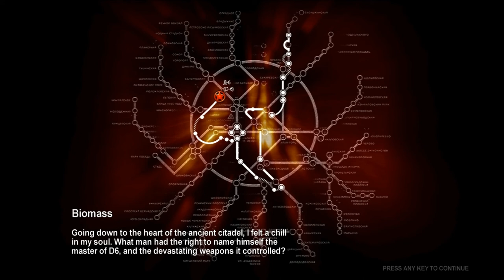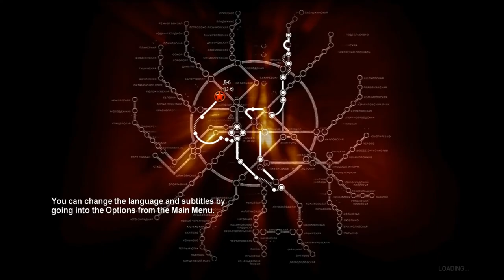Let's Play Metro 2033 - Part 25: Bringing Life to the Station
So a bit of failure here on my part.  All commentary is Post Production due to an audio glitch.

Won't be long now...just a bit more to power this thing up, and the full military force will be at our fingers.  Just a few hell spawn things to go through